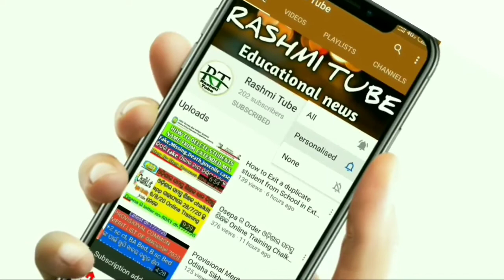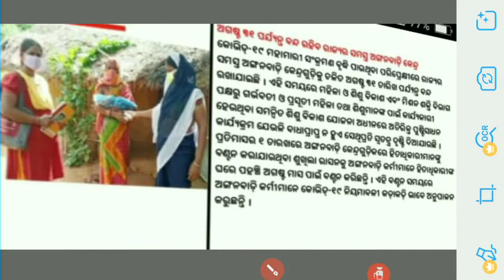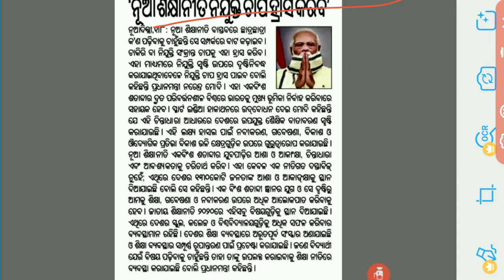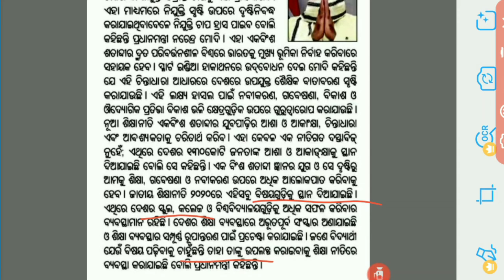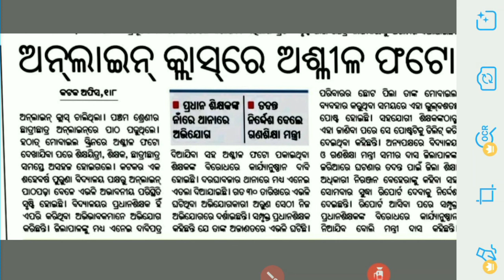ସ୍କୁଲ ପିଲାଙ୍କୁ ମିଳିବ ଖାଦ୍ୟ ସୁରକ୍ଷା ଭତ୍ତା । ଅନଲାଇନ୍ କ୍ଲାସରେ ପ୍ରଧାନ ଶିକ୍ଷକ ଛାଡିଲେ ଅଶ୍ଳୀଳ ଲିଙ୍କ୍ ।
odiaeducational news